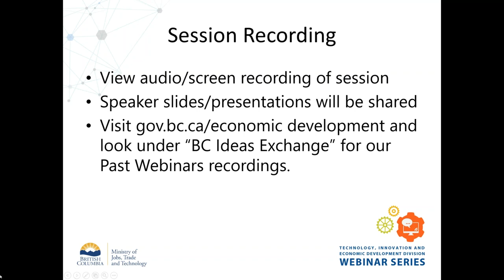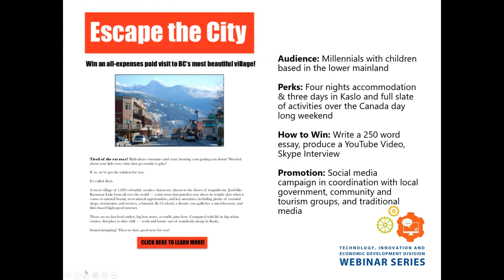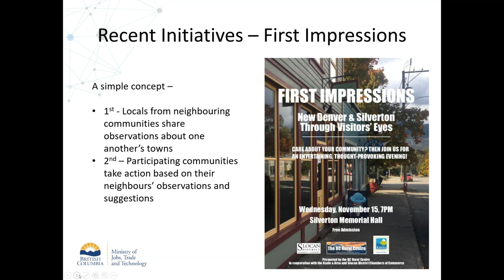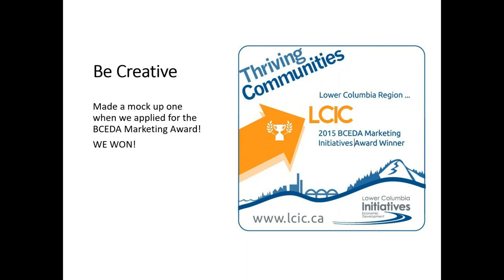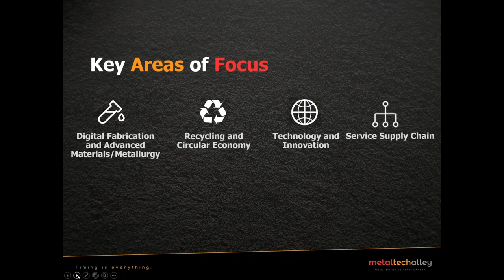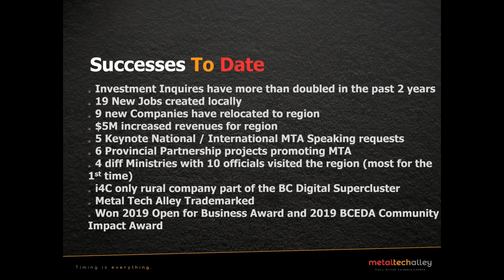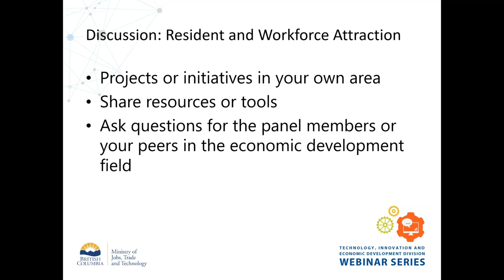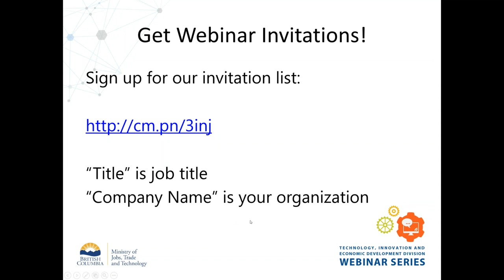BC Ideas Exchange Showcase – Workforce and Resident Attraction Strategies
Do you live in the most beautiful place in the world? Or maybe your town has a budding industry or development opportunity but you’re finding it hard to get the word out there and attract new entrepreneurs and families? Each community has a unique make up of assets and lifestyle that make them attractive places to live and work but without effective marketing potential newcomers and investors may miss them. This webinar will showcase creative examples of campaigns that have brought in new residents and investment to regional communities. Tune in for examples for what worked and what didn’t, ask questions and get ideas for your own communities strategy.

Speakers: Randy Morse, BC Rural Centre and Terry Van Horne, Executive Director, Lower Columbia Initiatives Corporation

Originally broadcast September 12th, 2019

For more information or to register for upcoming webinars and look under BC Ideas Exchange.